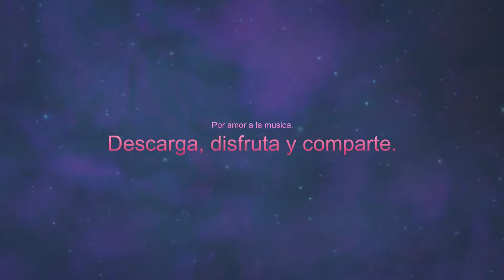Musica sin CopyRight Montana by when-mountains-move 8D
PROMOVER MUSICA EN 8D Y RECURSOS SIN COPYRIGHT.
MUSICAL 8D!
DISFRUTA CON AURICULARES-CASCOS-AUDIFONOS

Este es un canal pensado para disfrutar Musica sin CopyRight que puedes compartir totalmente.

Material disponible para todo publico.

Imagen de Pixabay

SOUND FREE FONTAN / MUSICA SIN FRONTERAS PARA TI

SFF-Disfruta totalmente recursos para tus videos
SFF-Fully enjoy resources for your videos
SFF-動画のリソースを最大限に楽しむ
SFF-Полностью наслаждайтесь ресурсами для ваших видео
SFF-Genießen Sie Ressourcen für Ihre Videos
SFF-Sepenuhnya menikmati sumber daya untuk video Anda
SFF-Fully videolarınız için kaynakların keyfini çıkarın
SFF-Goditi appieno le risorse per i tuoi video
SFF-完全享受您的視頻資源
SFF-Nyt ressursene til videoene dine fullt ut
SFF - از منابع ویدیوهای خود کاملاً لذت ببرید
SFF-E hauʻoli pono i nā kumuwaiwai no kāu mau wikiō
SFF-Таны видеонуудын нөөцийг бүрэн эдэлнэ
SFF- पूरी तरह से अपने वीडियो के लिए संसाधनों का आनंद लें
អេសអេហ្វអេ - រីករាយនឹងធនធានយ៉ាងពេញលេញសម្រាប់វីដេអូរបស់អ្នក
SFF-Nyd fuldt ud ressourcer til dine videoer
SFF- เพลิดเพลินกับทรัพยากรสำหรับวิดีโอของคุณอย่างเต็มที่
СФФ-Уживајте у ресурсима за своје видео записе
SFF-Bi çavkaniyên vîdyoyên xwe bi tevahî xweş bikin